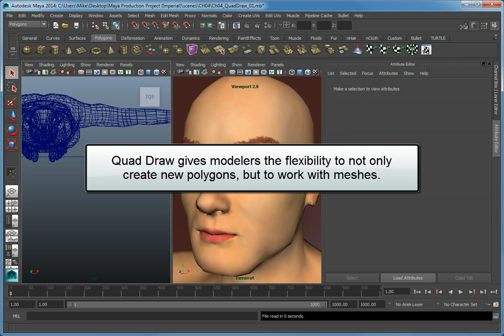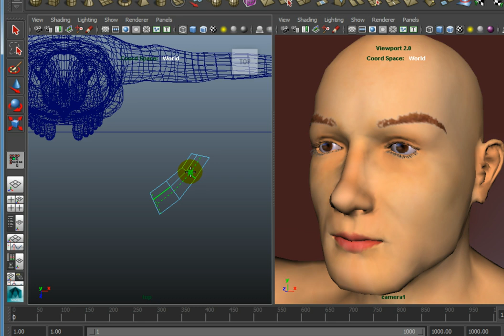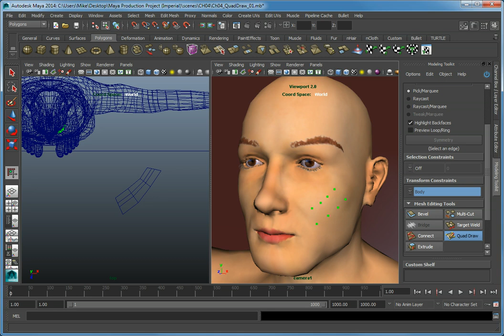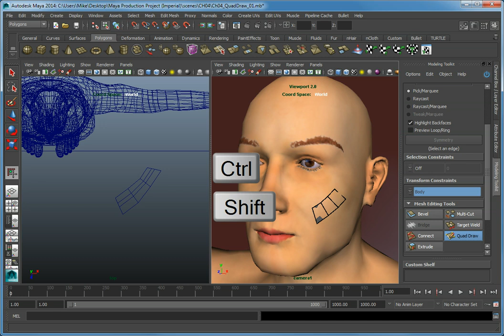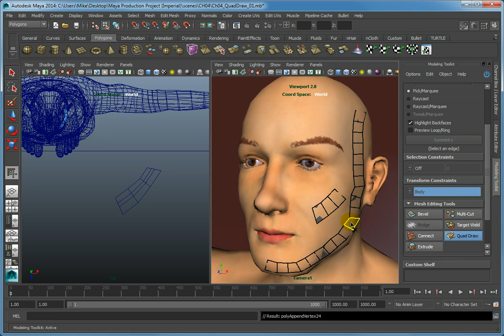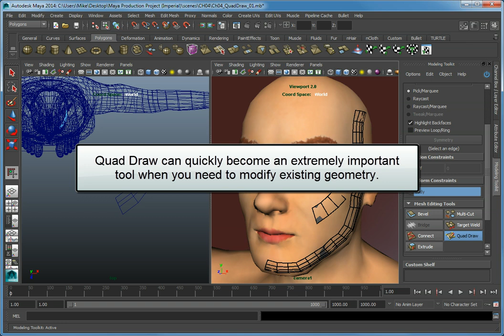Using Quad Draw to Create New Polygons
Learn to create and set up a cylinder primitive object for further polygon editing in Autodesk Maya 2014. This lesson is one of more than 200 tutorials in our self-paced course.